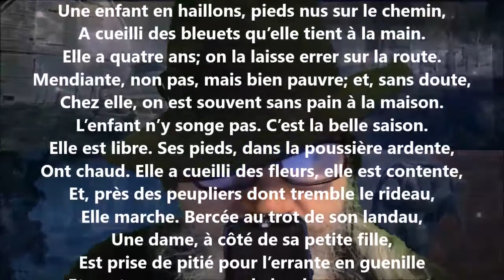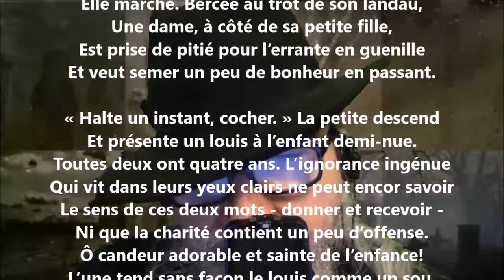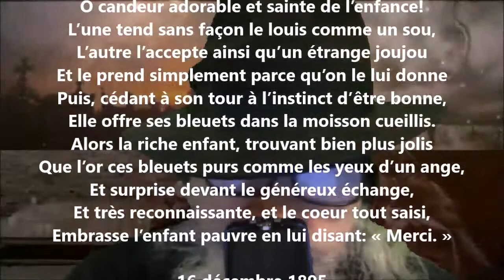Chose vue sur le grand chemin - François Coppée lu par Yvon Jean